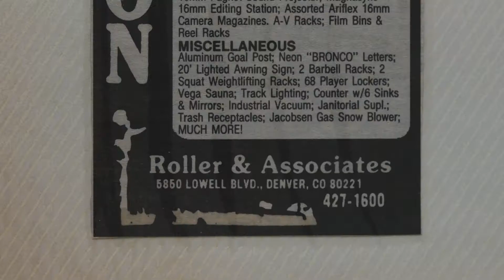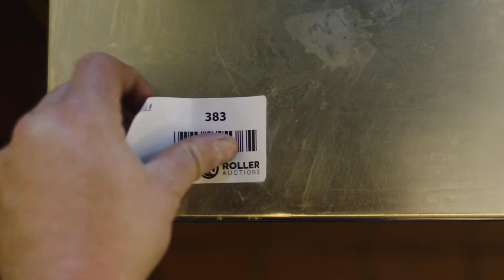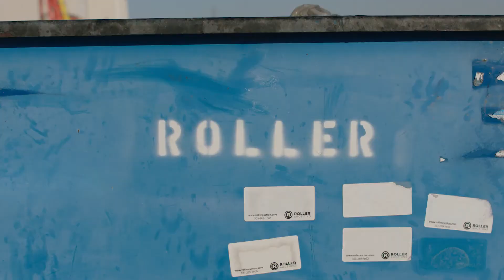2019 Roller Auctions Brand Anthem Final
Full 2019 Roller Auction Brand Video